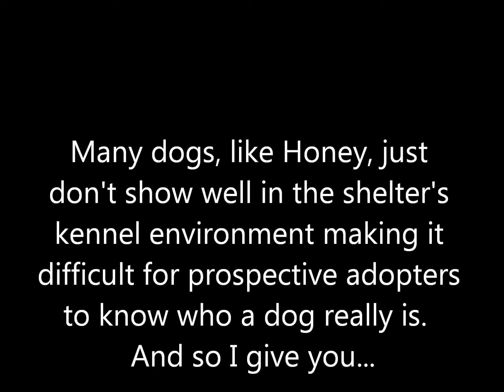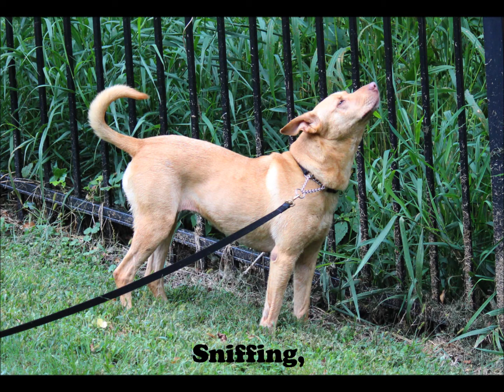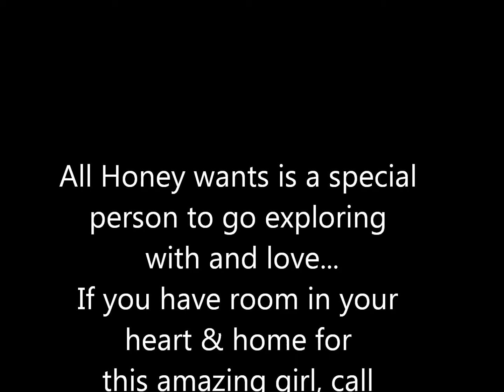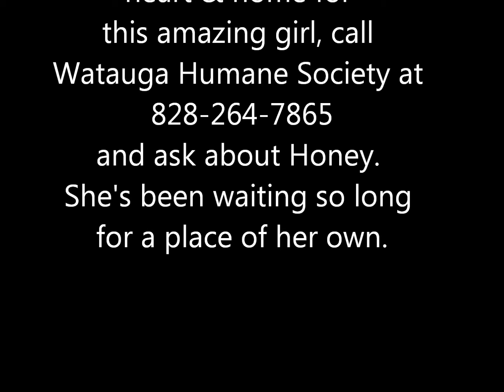A Taste of Honey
Honey, a 5 year old Lab/Pit mix is still searching for her forever home!  Since she has a hard time showing her best in the shelter environment, this video slideshow helps highlight all her wonderful qualities.